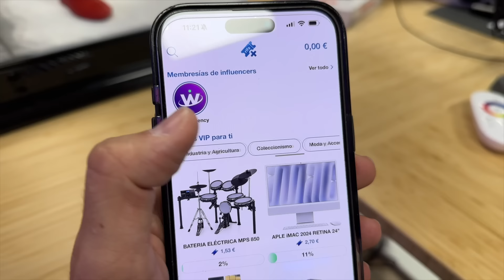Ya sabemos CÓMO TERMINARÁ todo... y nos va a DESTROZAR 😭 SUPERMAN & LOIS 4x08 Crítica y Reflexión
🔥¡¡ÚLTIMO DÍA!!🔥
VUELVE RIFAMÁS Y CON UN SORTEO DE BIENVENIDA!!
REGÍSTRATE GRATIS Y PARTICIPA EN EL SORTEO DE UN ACTION COMICS 1000, ENCAPSULADO Y FIRMADO POR JASON FABOK
O DESCÁRGATE LA APP PARA ANDROID O IOS

La temporada final de Superman y Lois sigue en emisión en los EEUU en la cadena CW. Os traigo aquí mi opinión con spoilers del octavo episodio. Dos para el final, y creo que ya sé cómo terminará esto... y no estoy preparado.